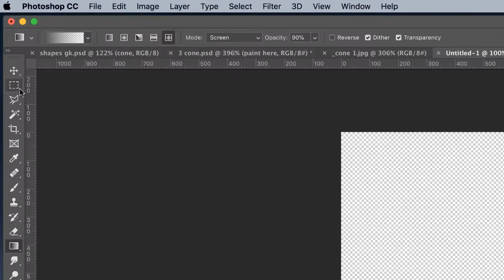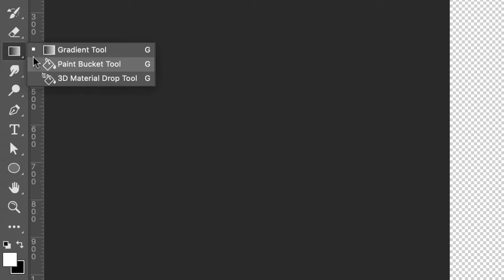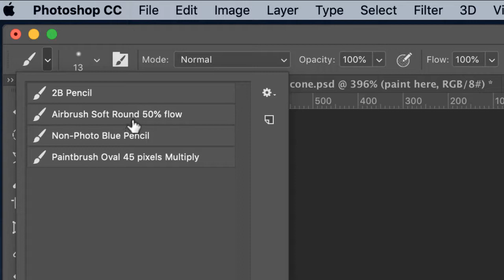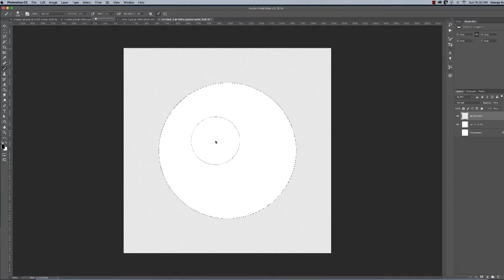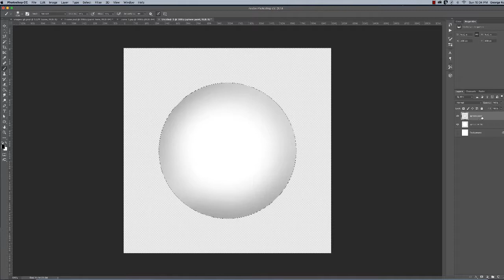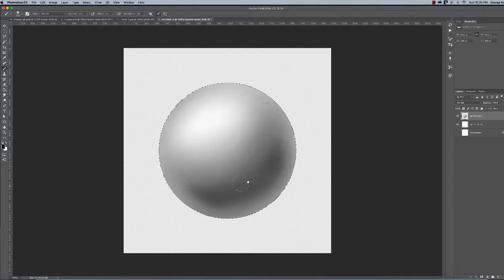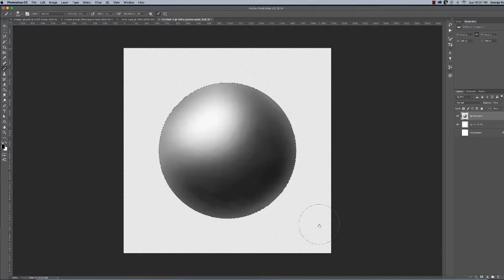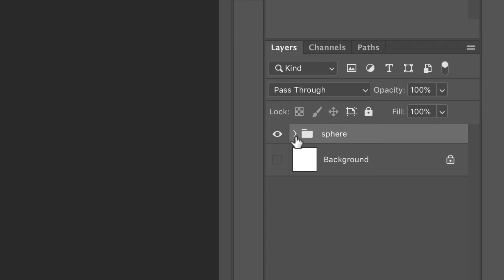002 sphere basic shapes in photoshop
Painting the sphere (painting basic shapes exercise).